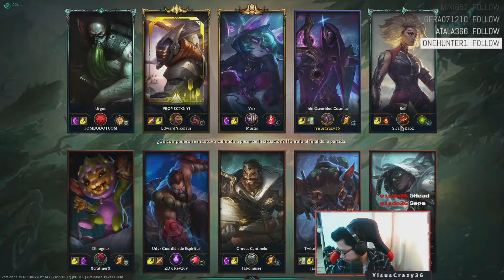La peor fase de lineas con jhin! podre ganar la partida? - Jhin - "League of Legends" - ADC - Ranked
🔴Una Partidita con Jhin en League of Legends!

Yo:
Soy un estudiante de Sistemas Computacionales en el Tecnológico de Morelia y tengo 22 años.
Me gusta jugar videojuegos y cagarme de risa de todo en general, así que jalate y vamos a divertirnos o que? te da frio?

PC:
Procesador: i5 9400f
Disco duro: 1 TB
SSD: 240 GB
Targeta grafica: 1060 6 gb
Ram: 16 gb
Fuente de poder: 750w corsair m
Tarjeta madre: Asus Intel B365